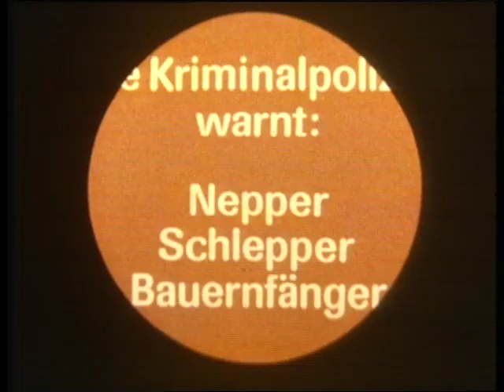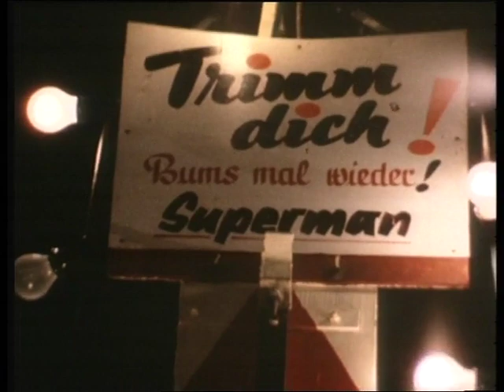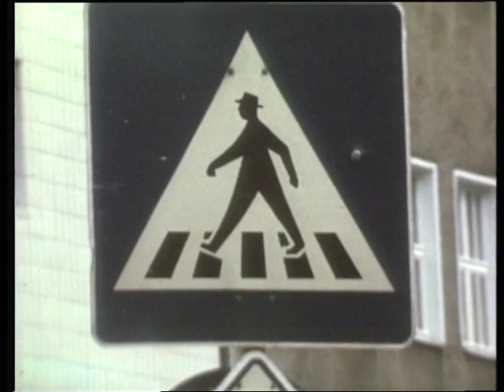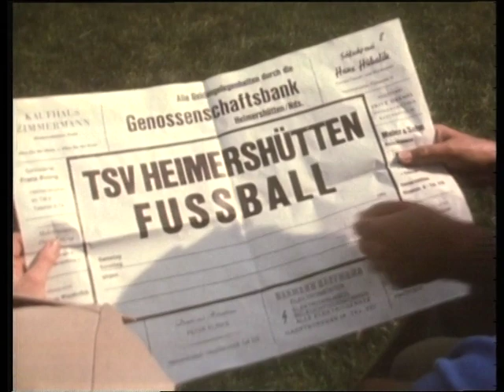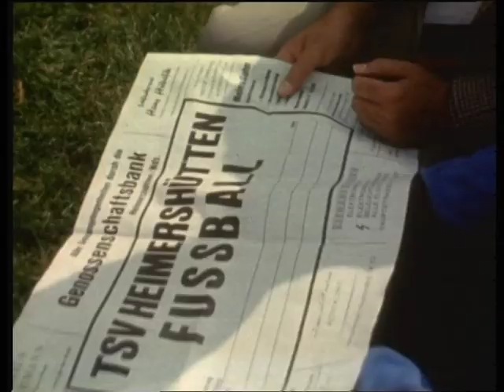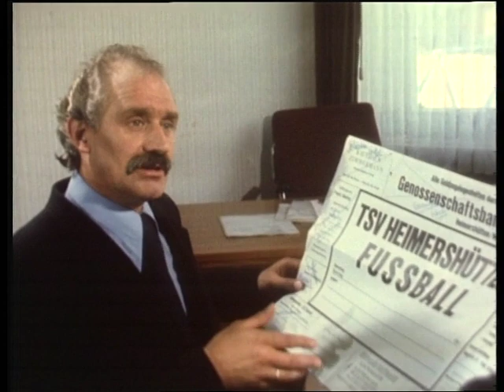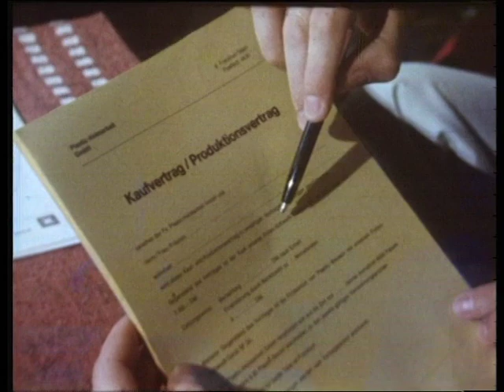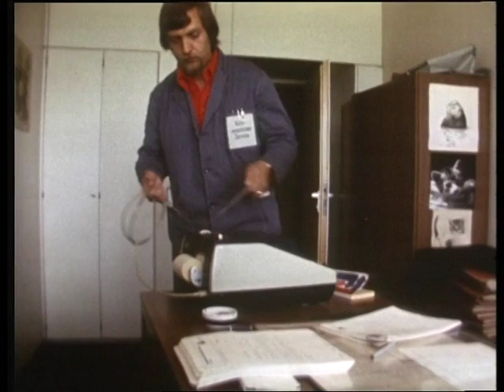044 Vorsicht Falle vom 2. Oktober 1974